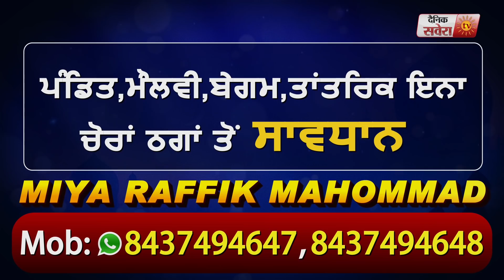Harsimrat Badal ने घर बैठे लोगो को सिखाए Home Made Mask बनाने